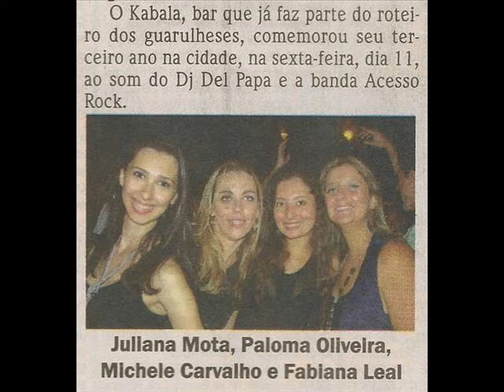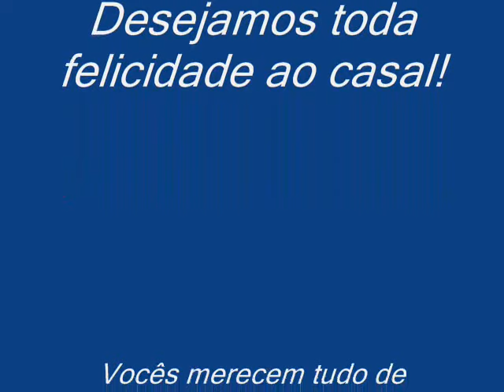Retrospectiva Mi&Andre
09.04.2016